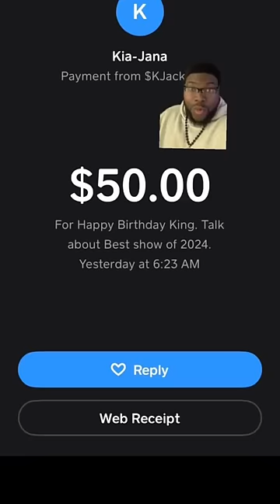What’s The Best Show Of 2024 So Far?